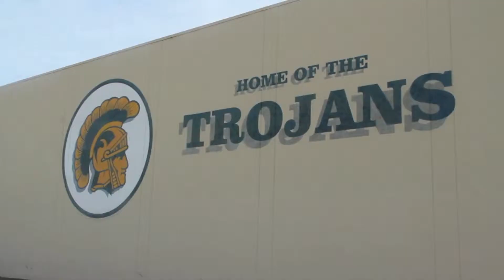800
New Project